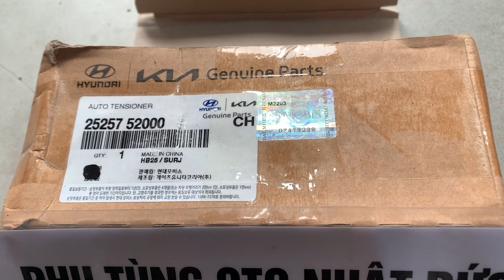Review cục bu ly tăng chỉnh dây cô loa tổng xe hyundai HD 210 , hyundai HD 240 , hyundai 5 tấn xịn